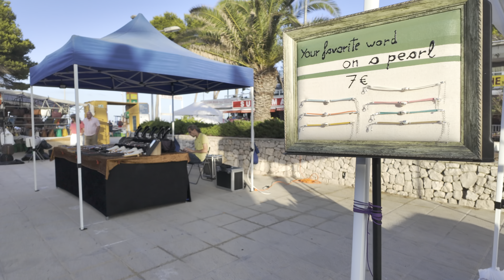Playa de Muro Mallorca 🇪🇸 Evening🌛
Playa de Muro in Mallorca in the evening. Where to stay in Mallorca